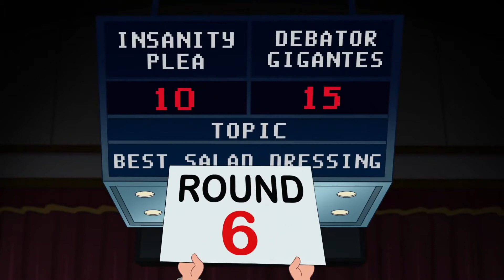Milo a Murphyho zákon - Obhaj argument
Česká verze písničky "Defend Your Argument" ze seriálu Zákony Mila Murphyho/Milo a Murphyho zákon, seriálu od Disney. Seriál je od tvůrců jako Phinease & Ferba a je situován do stejného universa, jak potvrdil crossover.

© Video & Zvuk: Disney | Kompletace: Animaniac